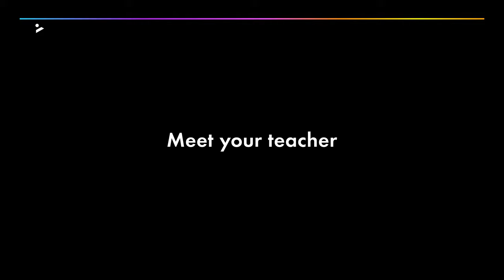Meet your teacher – Joris Voorn